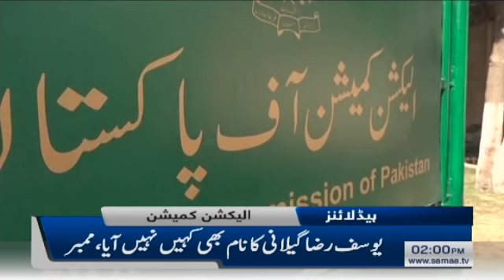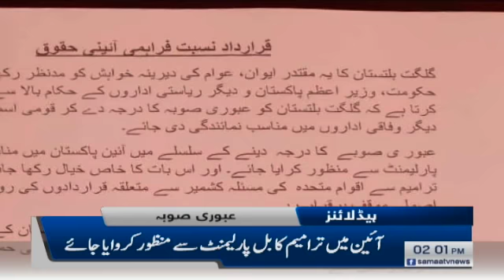Samaa News Headlines 2pm | Wazir Azam nay UN report share kardi | SAMAA TV